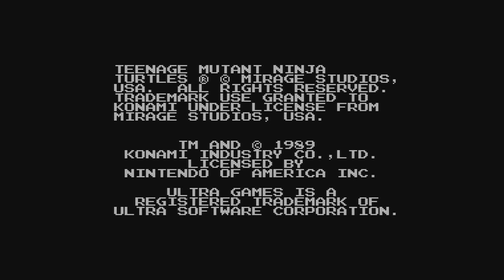Secret Stage Saturday Stream:Teenage Mutant Ninja Turtles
Teenage Mutant Ninja Turtles for Wii Virutal Console.